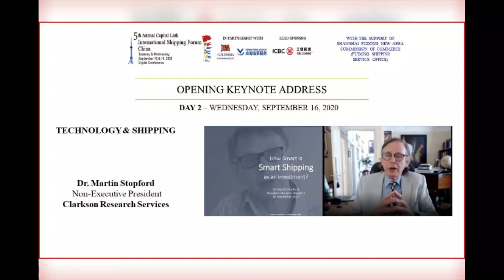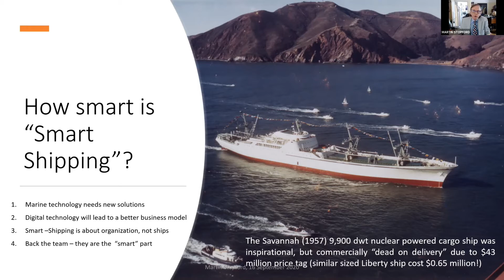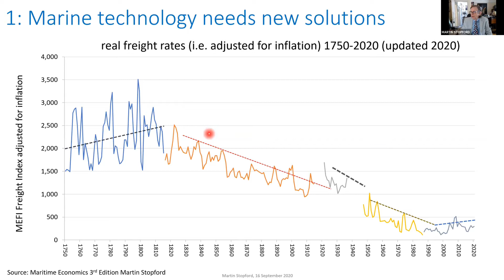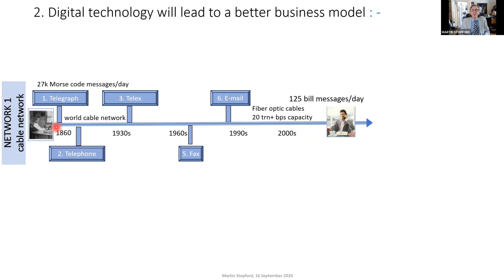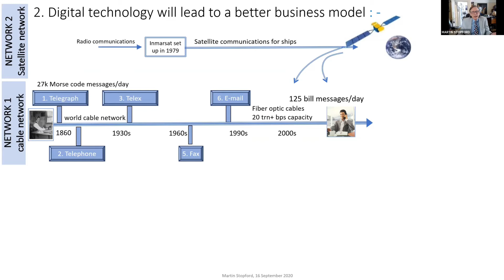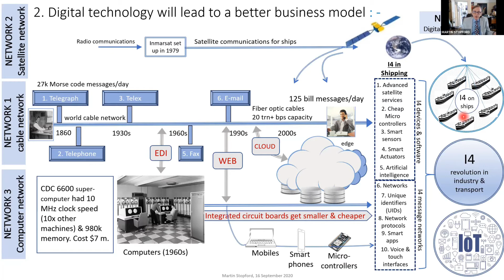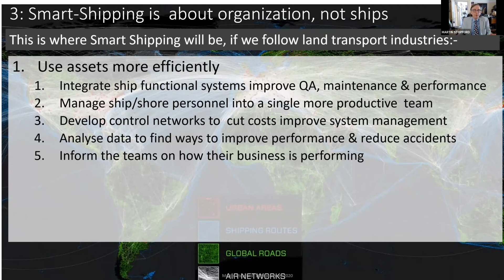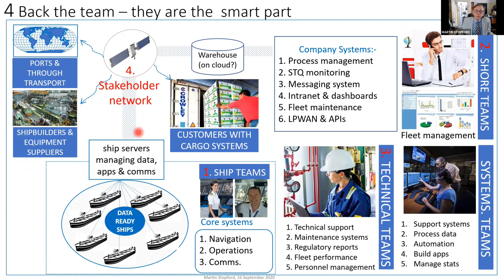2020 International Shipping Forum - China - Opening Keynote Address: Technology & Shipping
OPENING KEYNOTE ADDRESS
TECHNOLOGY & SHIPPING

Keynote Speaker:
Dr. Martin Stopford, Non-Executive President, Clarkson Research Services